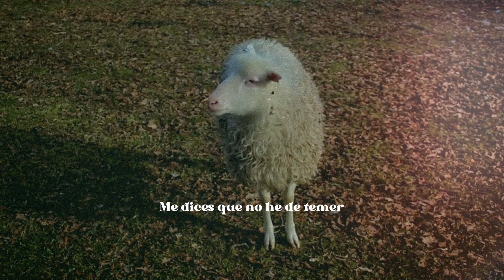Vale Montes - Llévame a Descansar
Música y letra: Valeria Montes & Nico Cabrera
Arreglo/Producción: Nico Cabrera
Mix/Master: Charles Longoria
Background Vocals: Valeria Montes & Carlos Javier Montes
Label: The Way Music 2023